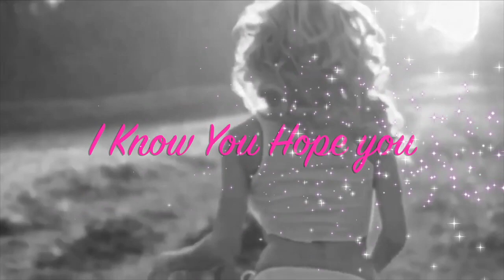Mr. Hollywood- Run official video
tallvisuals music video